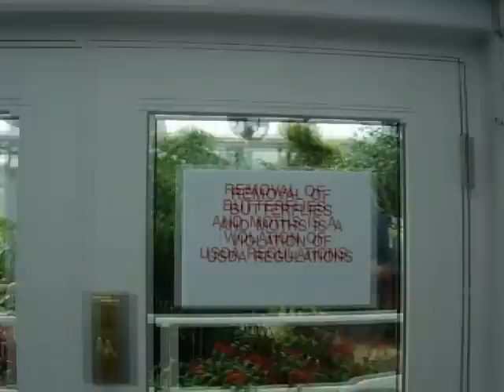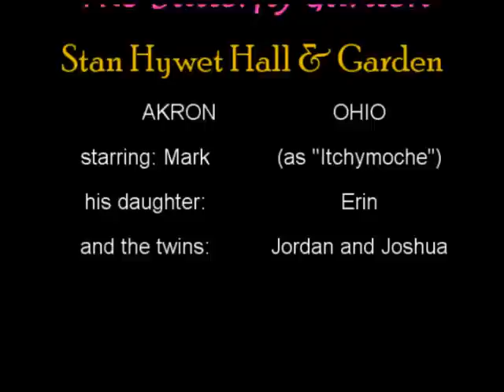The Butterfly Garden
Itchy spends a Saturday with his daughter and grandsons at Stan Hywet Estate. The butterfly garden was really cool.